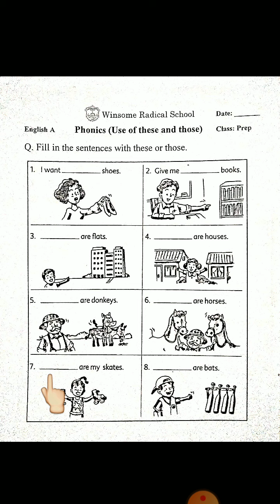English Class Prep Lec 17